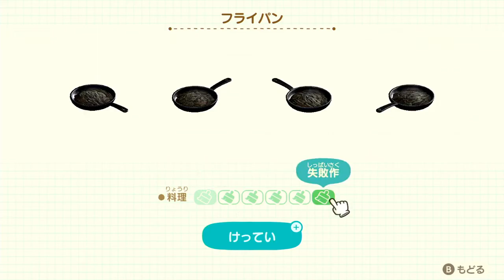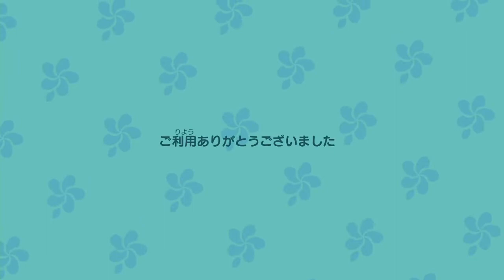【あつ森ハピパラ】#35 元デザイン学校の平凡生、別荘を作る アンソニー編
ただただごちゃついただけの庭先と、
なぜか屋外（？）にあるシーリングファン。

【概要】
元デザイン学校出身、デザイン専門士＆デザイン科准教員の資格を持つクレハさんが、
あつ森プレイ1500時間の経験を生かして、なんの捻りもない、いたって普通の別荘を作ります。

同志よ、きたれ。